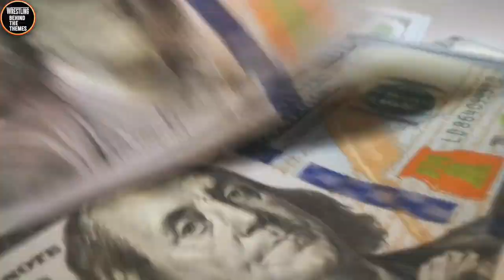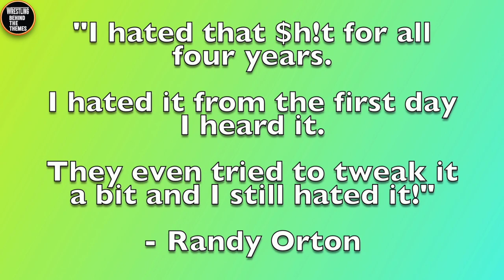10 Wrestling Theme Song Changes That Ruled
These Wrestlers DEFINITELY changed their tune for the better...

10 Wrestling Theme Song Changes That Ruled.